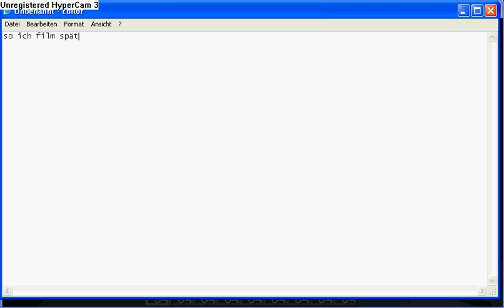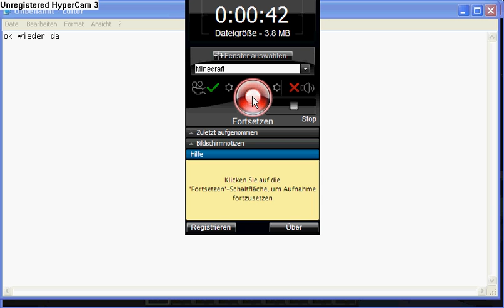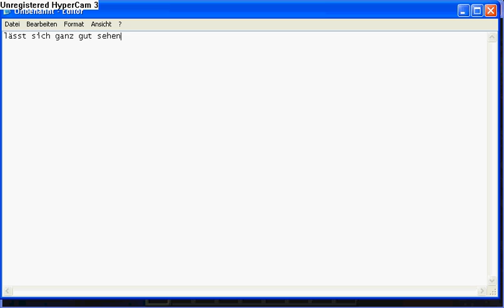minecraft 1.8.1 blowing stuff up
mir war ma wieder langweilig da hab ich mir gedacht ich jag ma ein bisschen von meiner map hoch sry für lag und schlechte quallität ist mein erstes video mit altem pc spult bis 8:15 vor wegen lag